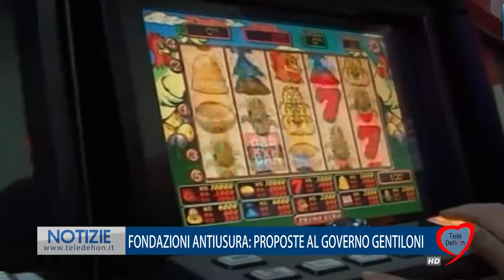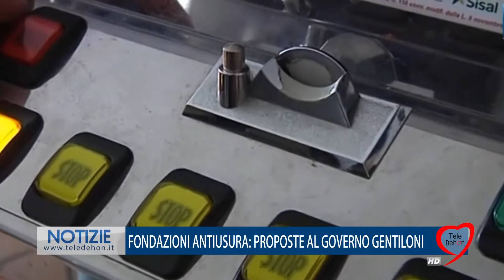FONDAZIONI ANTIUSURA: PROPOSTE AL GOVERNO GENTILONI